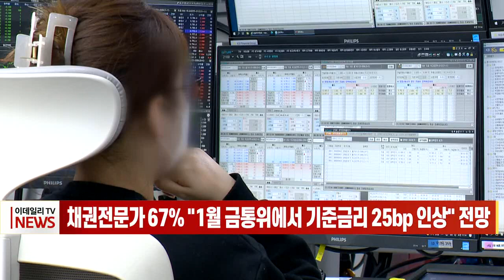채권전문가 67% "1월 금통위에서 기준금리 25bp 인상" 전망 (20230111)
# 채권전문가 67% "1월 금통위에서 기준금리 25bp 인상" 전망